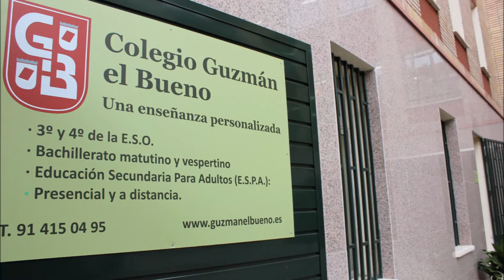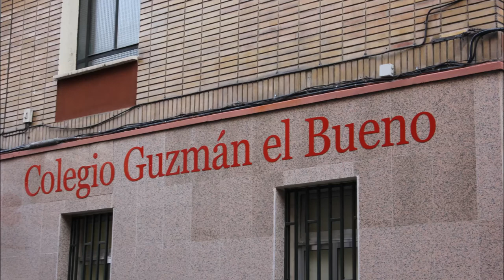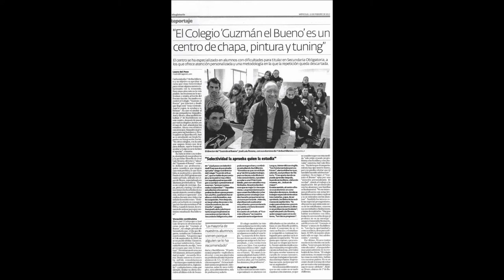Entrevista José Luis Álvarez, Director Técnico Colegio Guzmán el Bueno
Os dejamos con una entrevista del pasado mes de Septiembre a nuestro Director Técnico, D. José Luis Álvarez, donde explica el funcionamiento y la idea del colegio y de la educación en general.